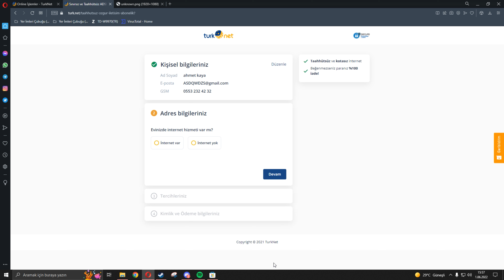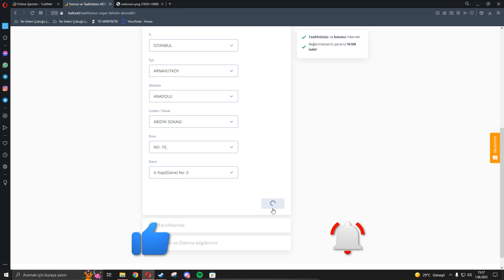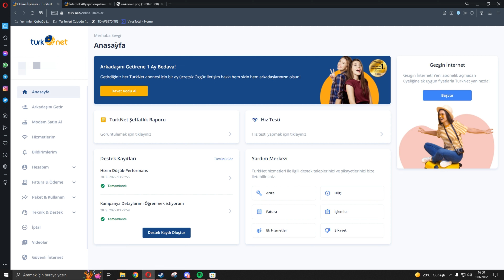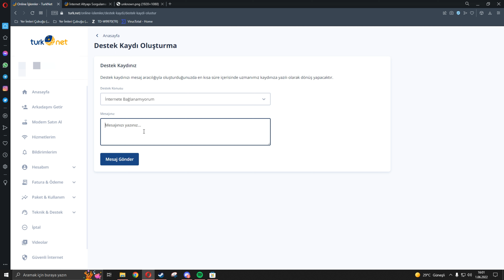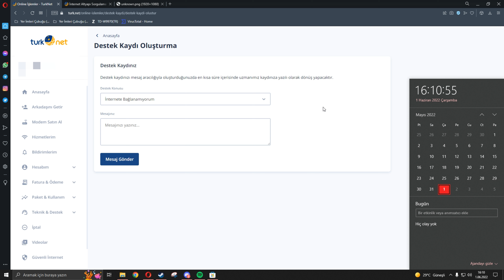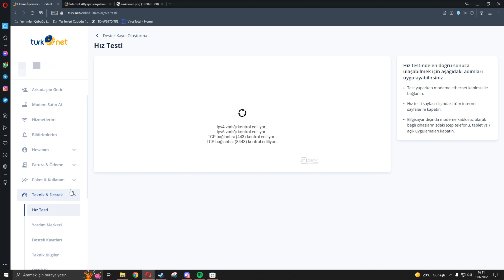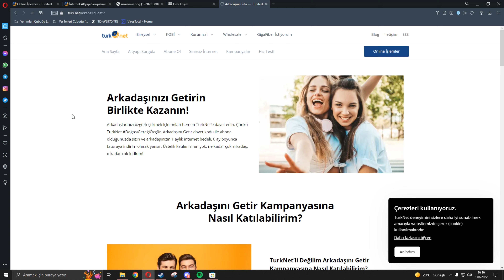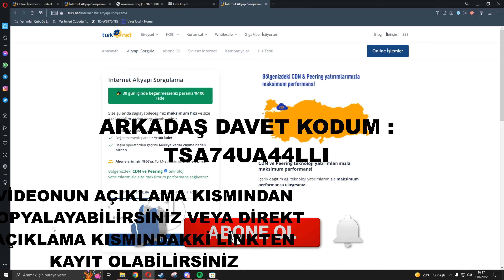EVİNİZE GİGAFİBER GETİRMEK / TÜRKNET GİGAFİBER'E ADIM ADIM GEÇİŞ-İZLEMEDEN GEÇMEYİN / HIZ TESTİ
1 Ay Bedava Kampanyalı Arkadaş Kodu : TSA74UA44LLI
(EĞER DAVET KODUNU GİRMEZSENİZ BEDAVA KULLANAMAZSINIZ ! )

• İşte bazı mükemmel videolarım